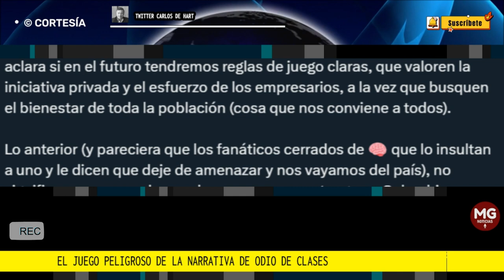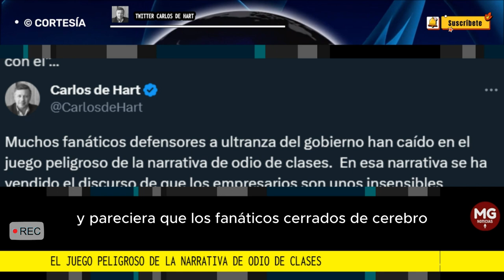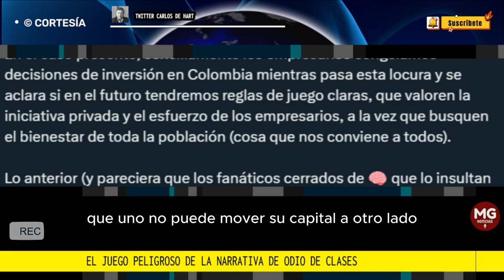'EL JUEGO PELIGROSO DE LA NARRATIVA DEL ODIO DE CLASES' 🎙️ Por Carlos de Hart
Muchos fanáticos defensores a ultranza del gobierno han caído en el juego peligroso de la narrativa de odio de clases.  En esa narrativa se ha vendido el discurso de que los empresarios son unos insensibles explotadores que hay que acabar.
Twitter Carlos de Hart